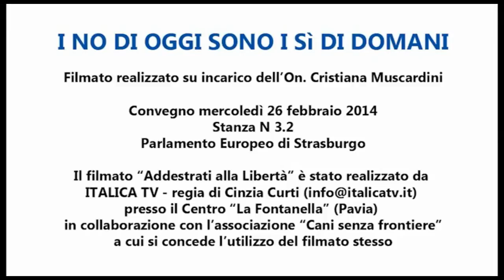Addestramento classico a Strasburgo III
Filmato dal titolo "Addestrati alla Libertà", presentato il 27 Febbraio 2014 nella sala n°3.2 del Parlamento Europeo a Strasburgo. E' stato realizzato su commissione dell'On. Cristiana Muscardini VP Intergruppo sul benessere degli animali - Gruppo ECR.
Si ringraziano i Medici Veterinari Antonio Verre e Luca Scandone presenti durante le riprese, per la supervisione dello stato di salute dei cani sul campo di addestramento e in città.